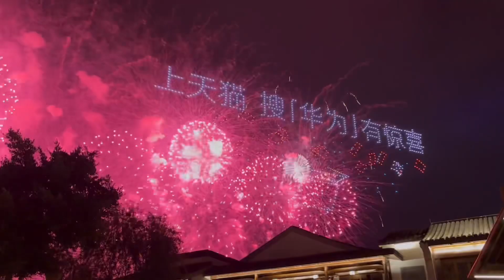Tmall Drone Show for the 11.11 shopping carnival